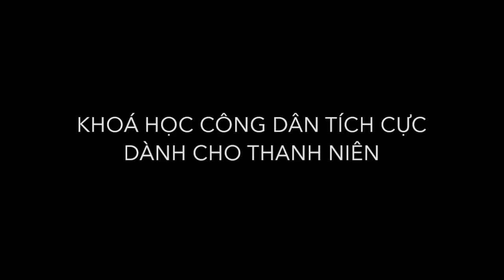Chia sẻ của học viên Khoá tập huấn Công dân tích cực dành cho thanh niên